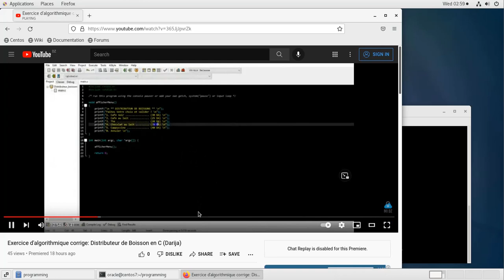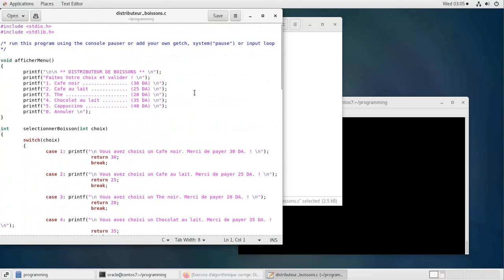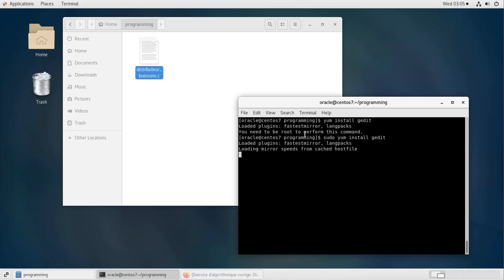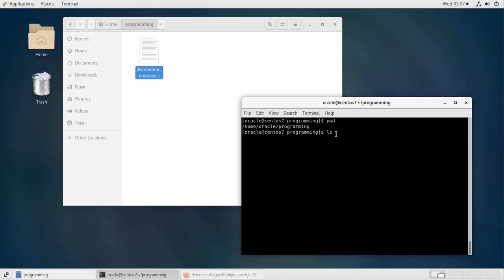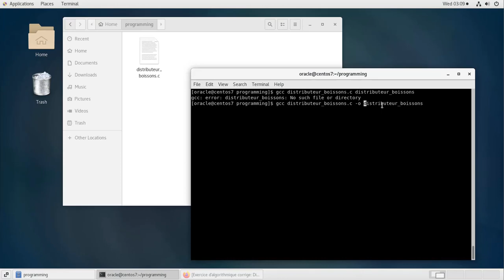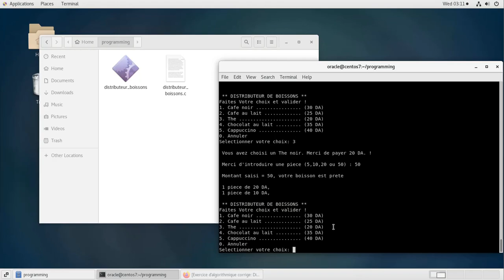Executer un programme C sous Linux (Darija)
dans cette video, nous allons voir comment compiler et executer un programme c/cpp sous linux.
nous allons prendre l'exemple de Centos Linux et le programme C du distributeur de boisson de la derniere video.